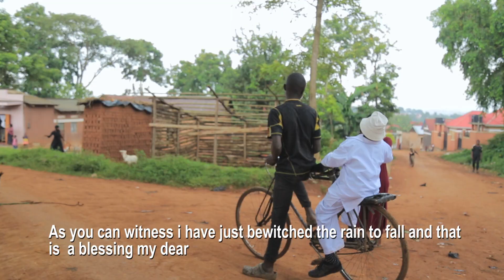MY KIND OF GIRL (professor ten ten) ( episode 008)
This funny video will crack your ribs. As professor ten ten gets the girl of her dream.